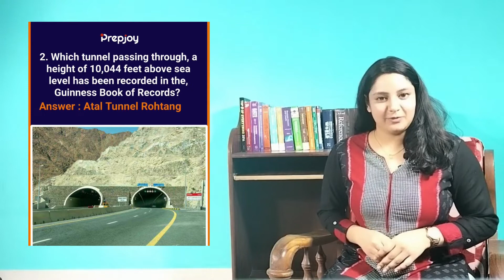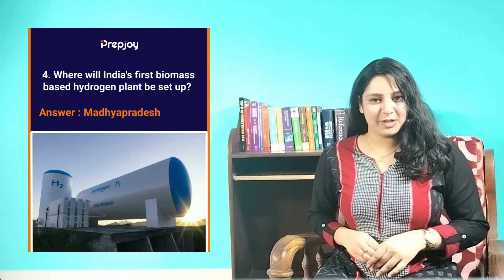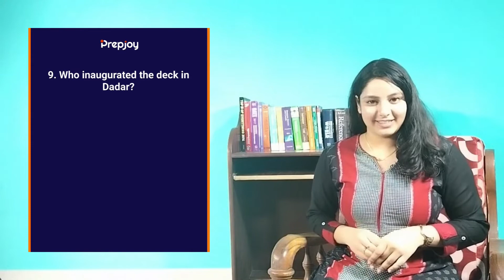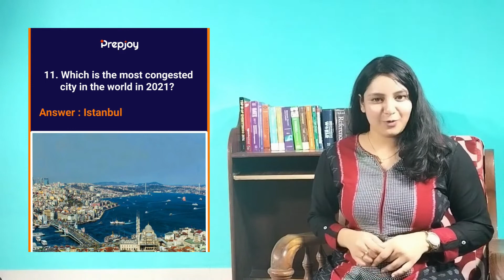11 February 2022 Current Affairs | Daily Current Affairs In English | By Swathi ma'am | Prepjoy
Play current affairs game and practice for your exams